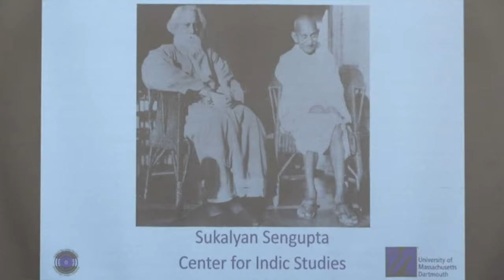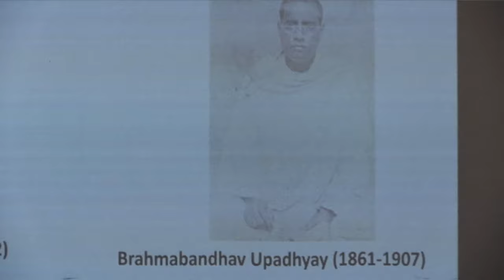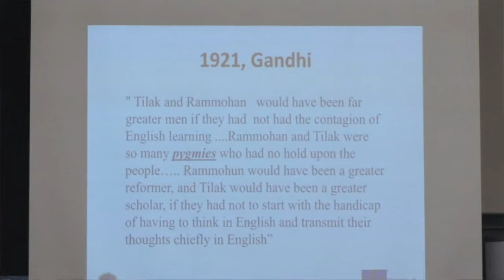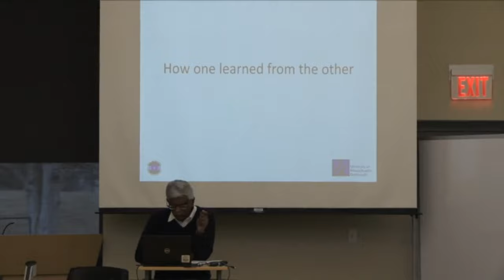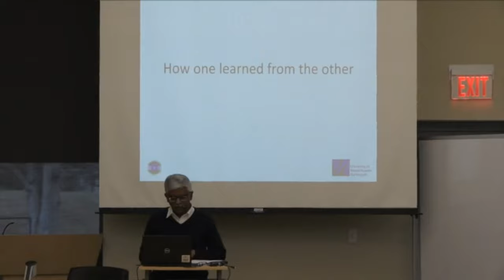Annual Mahatma Gandhi Lecture | Center For Indic Studies | Umass Dartmouth